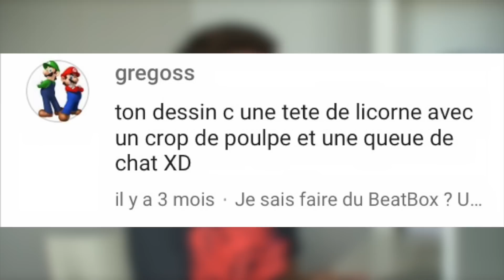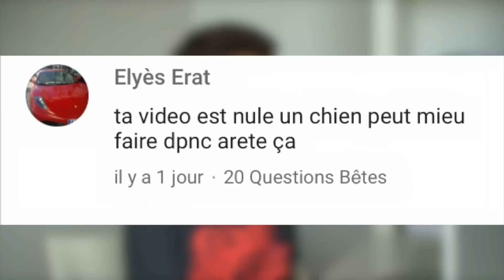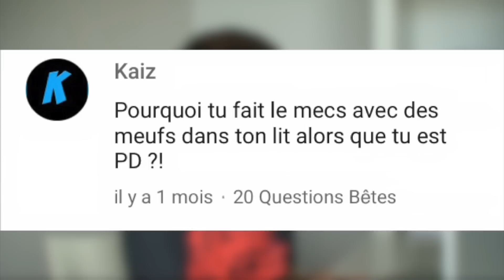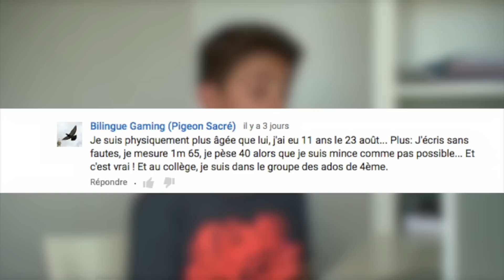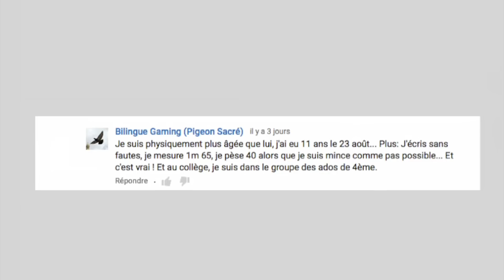JE LIS MES COMMENTAIRES #1 - Eliott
Déroule !

Je lis les commentaires bizarres... et des rageux !

Oublie pas de laisser un like ! 500 ?

4'825 !